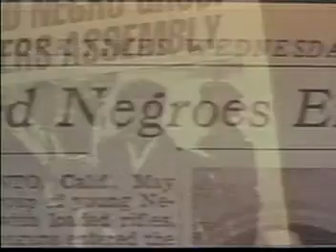Biggie, Coolio, Redman, Big Mike, Busta Rhymes, Buckshot & BTNH - The Points (Edited Version)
Forgotten Rap gem. dope cut from 1995 featuring 90s legends Biggie, Coolio, Redman, Big Mike, Busta Rhymes, Buckshot, Ill Al Skratch that was recorded as the first single for the Panther movie soundtrack.
This is the edited version for radio and TV produced by Easy Mo Bee, the album version is 9 minutes long and features 12 rappers.